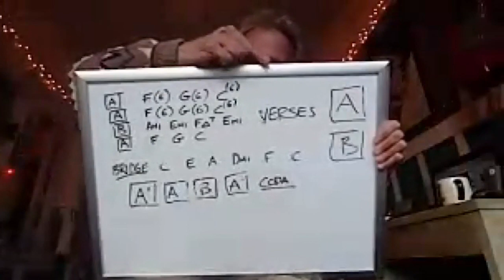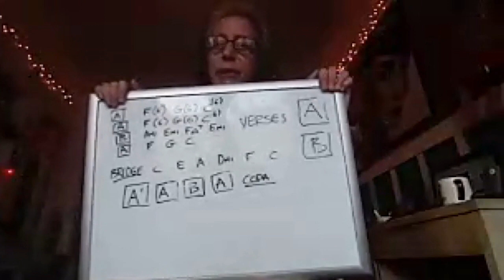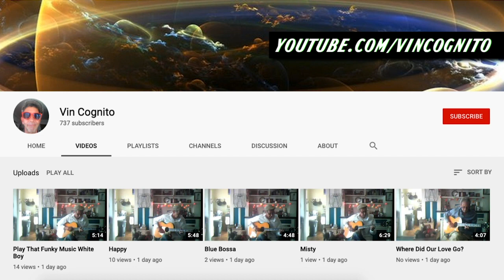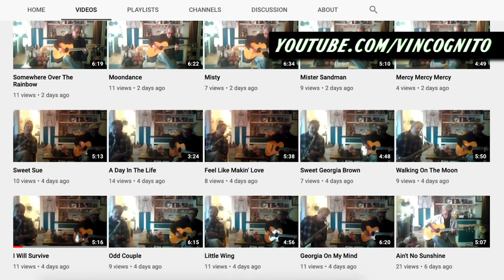Beatles For Sale Album: No Reply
James and I are back with the next installment from the next record, 'Beatles For Sale.' My sincere apologies for the video quality from my phone (at least James looks good.) I now have not a new laptop but at least one that isn't from 2006 so I promise you better quality in these podcasts from here on out. Thanks for you patience. And, if you're a complete and total Beatles nut as me and James are, please enjoy  the show. A splendid time is guaranteed for all.